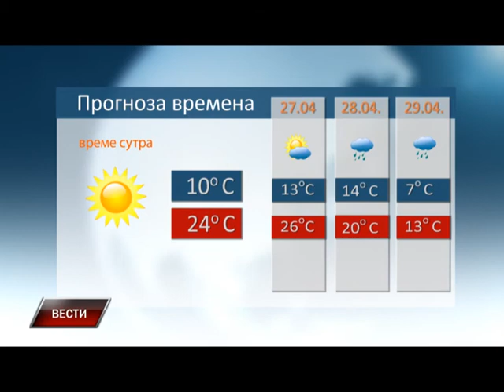Vesti 25 04 2015